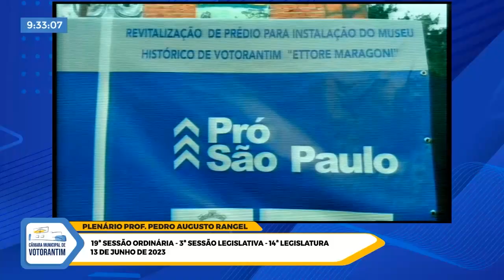13/06/2023: 19ª Sessão Ordinária - 3ª Sessão Legislativa - 14ª Legislatura